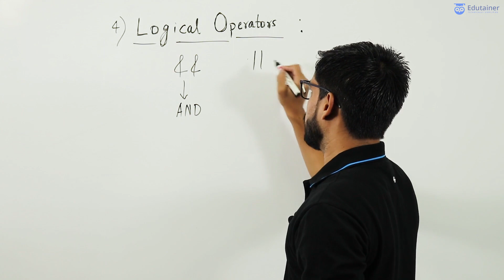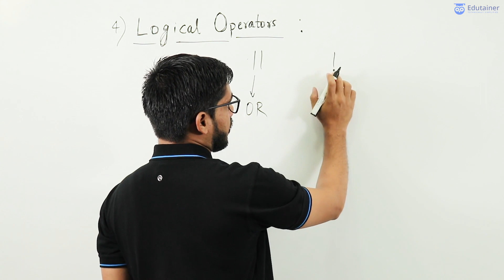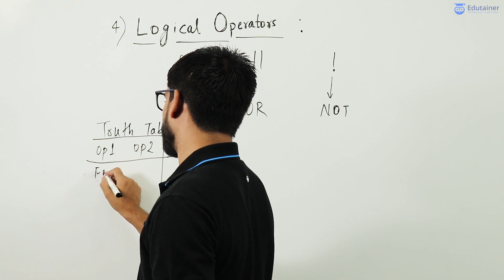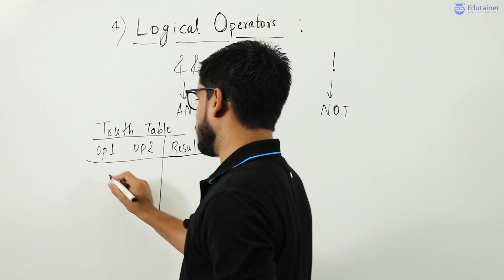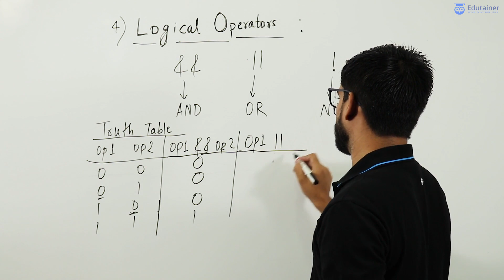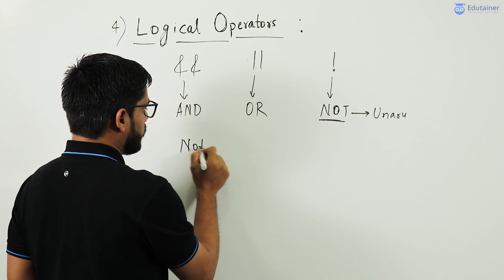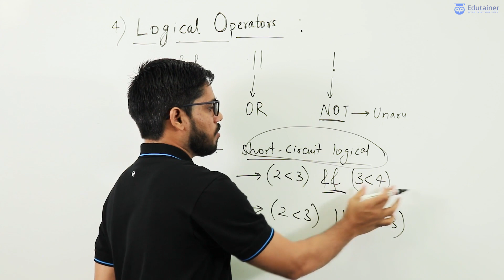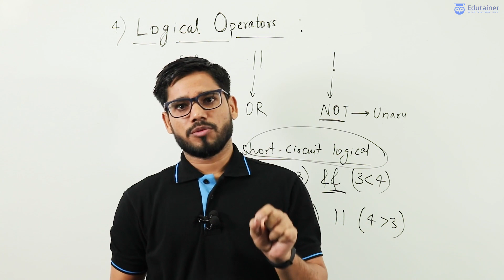6. Logical Operator